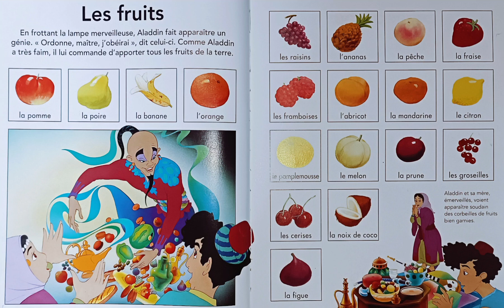Apprendre les noms de fruits pour les élèves de CP CE1 CE2